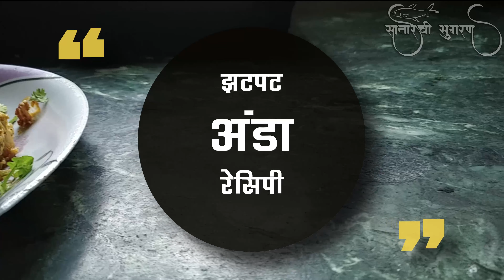झटपट अंडा रेसिपी | Quick and Easy Anda Recipe | Egg Recipe | EP - 03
अंड्यापासून खूप अश्या सोप्या आणि झटपट पाककृती करता येतात. त्यातीलच जराशी वेगळी अशी अंड रेसिपी आहे. नाश्त्याला चपाती किंवा पावासोबत तसच टिफिन साठी झटपट करता येतं . चला तर मग करूया सुरुवात.
Quick and Easy Anda Recipe
Egg Recipe
Anda Recipe in Marathi